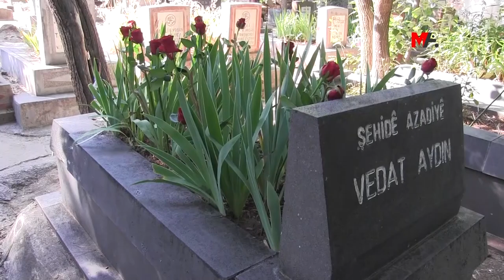VEDAT AYDIN’IN MEZARINA BAYRAM ZİYARETİ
Kurban Bayramı dolayısıyla 1991 yılında katledilen HEP Amed İl Başkanı Vedat Aydın'ın mezarı ziyaret edildi.

Medeniyetler Beşiğinde Yakınlarını Kaybeden Ailelerle Yardımlaşma, Dayanışma, Birlik ve Kültür Derneği (MEBYA-DER), Kurban Bayramı dolayısıyla 5 Temmuz 1991 yılında evinden alındıktan sonra katledilen Halkın Emek Partisi (HEP) Amed İl Başkanı Vedat Aydın'ın mezarını ziyaret etti.

Aydın’ın Amed’in Sûr (Sur) ilçesi Mardin Kapı Mezarlığı'ndaki mezarını yakınları, Halkların Demokratik Partisi (HDP) Amed İl Eşbaşkanları Gülistan Atasoy ve Zeyyat Ceylan, Yeşiller ve Sol Gelecek Partisi (Yeşil Sol Parti) Amed İl Eşbaşkanı Pınar Sakık Tekin, Amed milletvekili Adalet Kaya, Serhat Eren ve sivil toplum örgütü temsilcileri katıldı.

Saygı duruşuyla başlayan anmada konuşan HDP Amed İl Eşbaşkanı Zeyyat Ceylan, “Vedat Aydın şahsında bütün ailelerimizin bayramını kutluyoruz. Aydın’lara sözümüzdür, bıraktıkları mücadele devam edecek. Türkiye ve Kurdistan’a diktikleri barış tohumları milyonlara ulaştı. Hayallerini gerçekleştirene kadar direniş devam edecek. Bu mücadeleyi yerde bırakmayacağız. Bayramın barışa ve özgürlüğe vesile olmasını istiyoruz” dedi.